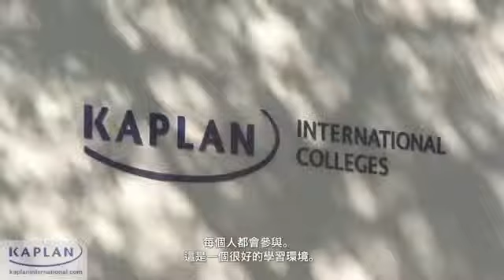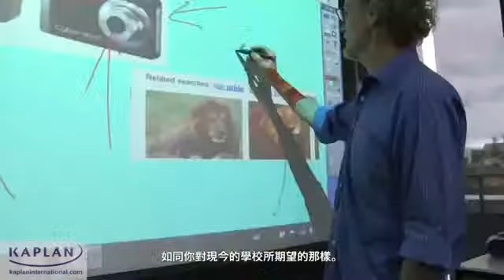Learn English in Australia Kaplan International Colleges